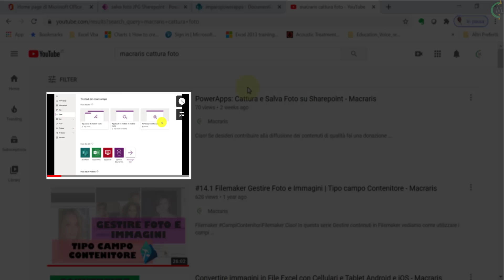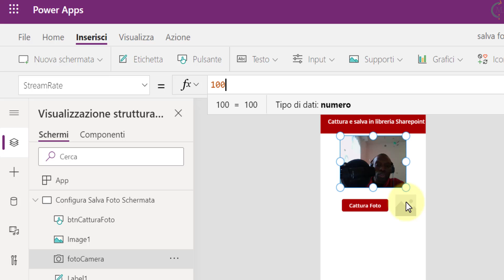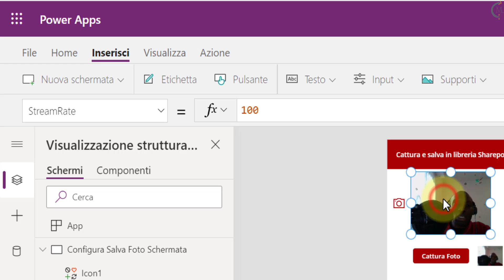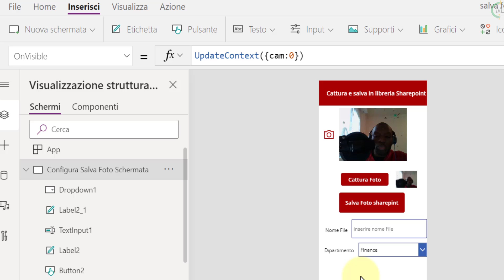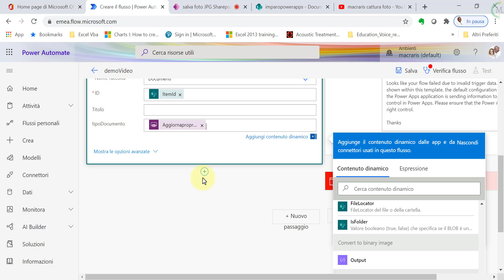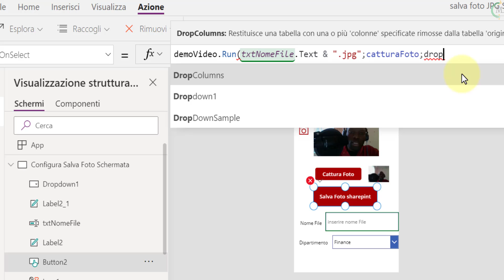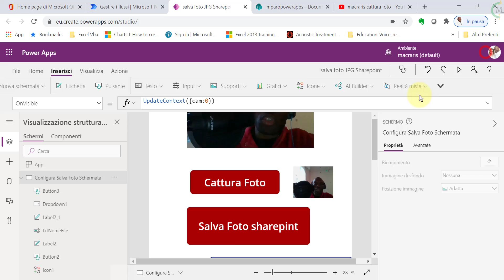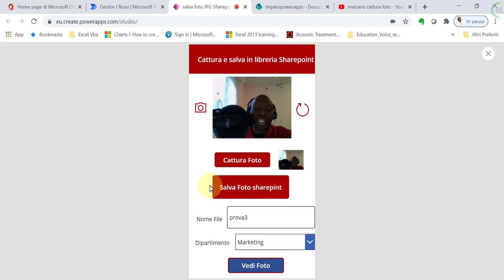#2 PowerApps: Cattura Foto Salva su Sharepoint Libreria JPG - Macraris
Ciao! Offri un caffè su
Se desideri contribuire alla  diffusione dei contenuti di qualità e sostenere Macraris. Grazie!

Vediamo come scattare una foto da PowerApps e salvare in formato .JPG di una libreria Sharepoint.